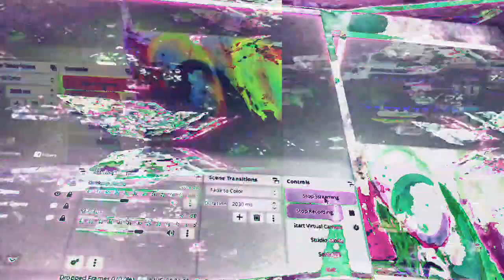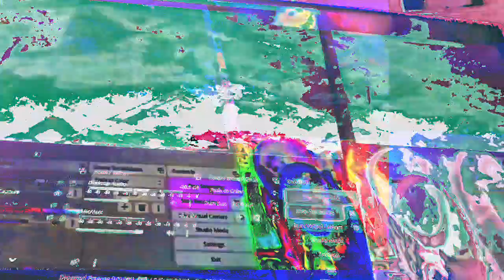[EPILEPSY WARNING] Movie 23 01 21 11h12m27s